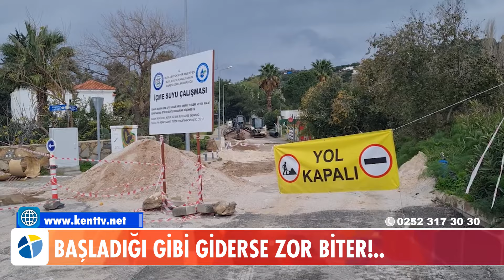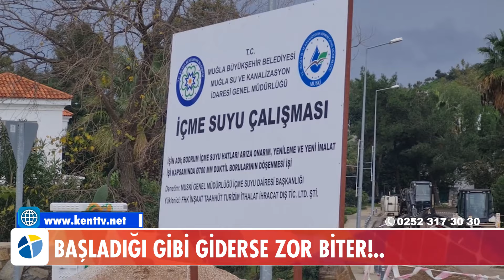BAŞLADIĞI GİBİ GİDERSE ZOR BİTER!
Muğla Büyükşehir Belediyesi'nce Bodrum’daki ana isale hattı patlaklarını çözmek için ilk kazmayı vurup duktil boruları döşemeye başladı. Öte yandan bir kaç gün önce Bitez'de başlayan çalışmaların yavaş ilerlediği dikkati çekti.

12 yıldır ilçedeki en önemli gündemlerden biri olan ana isale hattı patlakları ile ilgili Muğla Büyükşehir Belediyesince geçtiğimiz günlerde adım atıldı. Bu çerçevede patlamaların en sık yaşandığı bölgelerdeki CTP tipi borular, korozyon direnci ve esneme kabiliyeti yönünden temiz ve atık su hatlarında kullanılan 70 santimetre genişliğindeki duktil borularla değiştirilecek.

Samsun Makine Sanayi tarafından üretilen ve TIR’larla Yarımada’ya getirilen borular, Torba Kavşağı ve Bitez’e konuldu. Bitez Mahallesi’nde hafta başı itibariyle boruların döşenmesine başlandı. Yeni hat, daha önce sık sık patlamanın yaşandığı Atatürk Caddesi yerine Mersinli Caddesi’nden geçiyor. Proje kapsamında Bitez’den Ortakent istikametine yaklaşık 2 kilometre boyunca duktil hat döşenecek.

Öte yandan Pazartesi başlayan ve 45 gün içerisinde tamamlanması hedeflenen çalışmaların, yeterince hızlı bir başlangıç yapmadığı ve ilerlemediği görülüyor. Bugün sabah saatlerinde bir kepçe, birkaç hafriyat kamyonu ve birkaç personelle yürütülen boru döşeme işleminde 20 metrelik bir mesafenin kat edildiği gözlendi. Kazma işleminin zemindeki kaya nedeniyle yavaş ilerlediği ifade edildi.

Selvi Caddesi’nin sol kısmından Ortakent istikametine yapılacak boru döşeme işleminin zeminin kayalık olması sebebiyle planlanandan daha geç bitebileceği kaydedildi. Torba Mahallesi’nde de sık sık patlamanın olduğu bölgedeki CTP tipi borular, duktil borularla değiştirilecek. Torba’daki çalışmaların ne zaman başlayacağı henüz açıklanmadı.